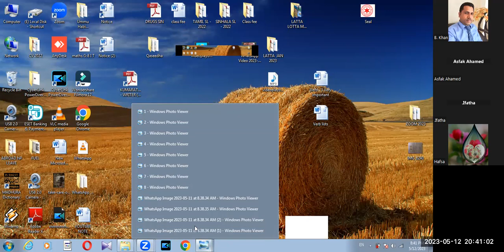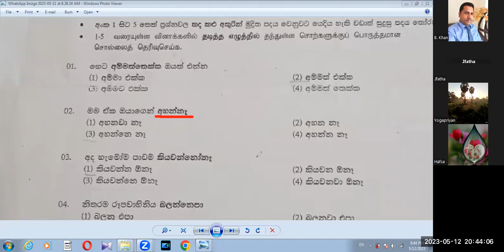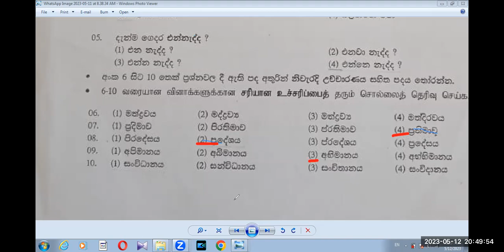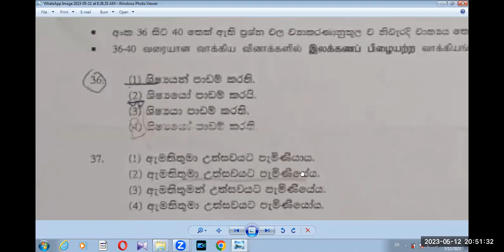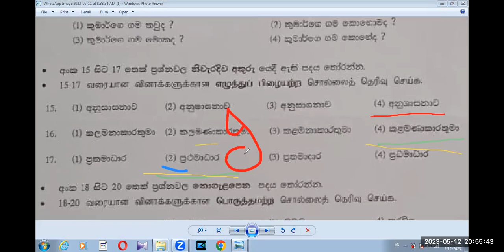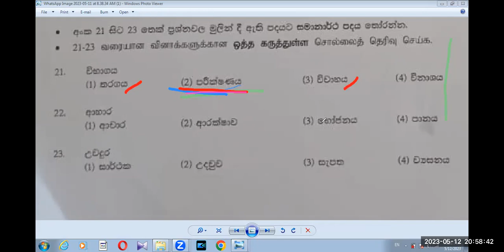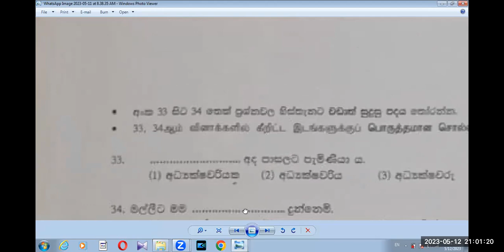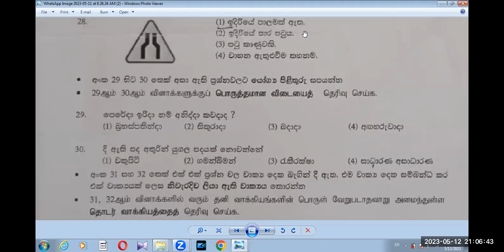SINHALA SECOND LANGUAGE FOR GRADE 11 G C E OL EXAM MODEL PAPER PART 1 BK VISION ACADEMY